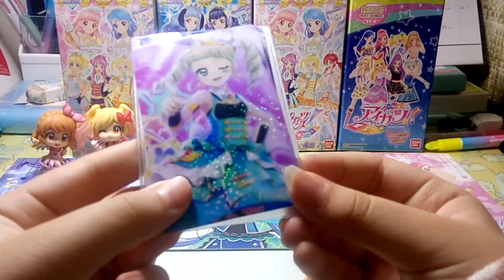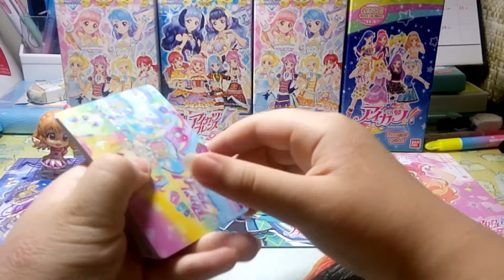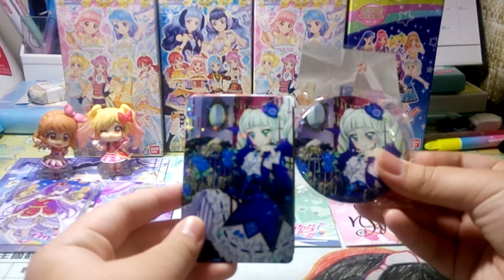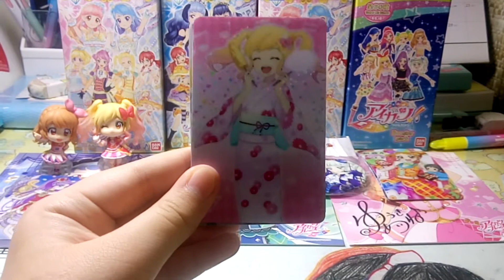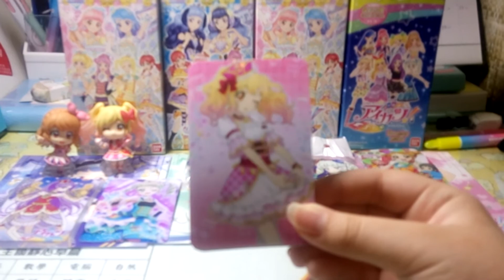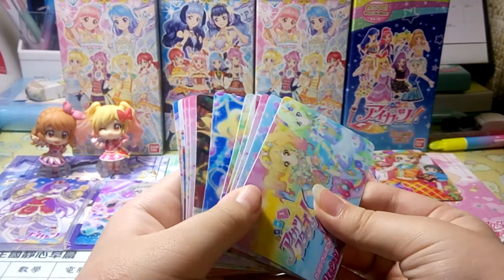🎀黛安小鋪🎀收獲 虹野粉快進來! ✨超多的虹野夢讓本人超激動!?✨蝦皮購買 ‖2wings kk 天羽‖